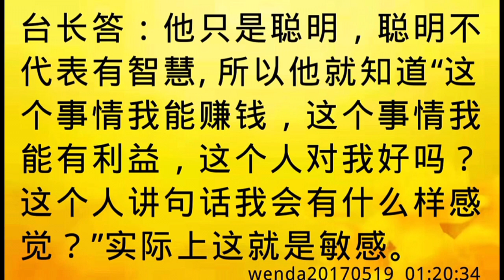卢台长开示：学佛人的敏感与人间敏感的区别wenda20170519 01:20:34